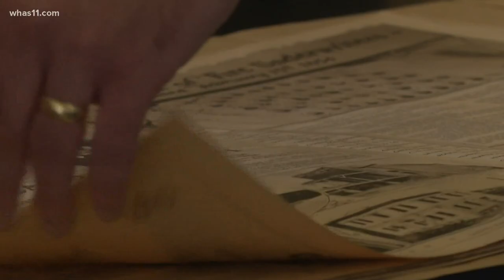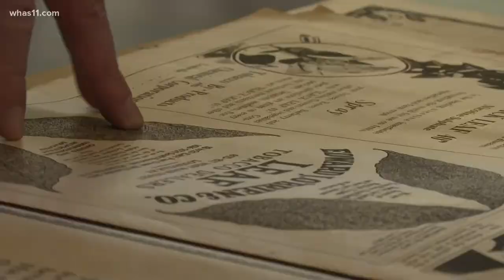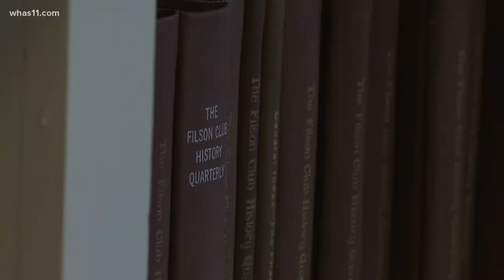The Filson Historical Society celebrates 137 year anniversary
While it is now a public society that anyone can join, the Filson Historical Society used to be an exclusive club that started in 1884.